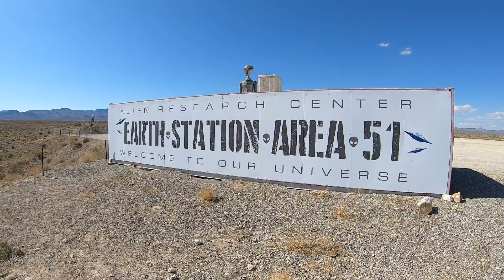11 Sept Alien Research Centre ET Highway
This is the extraterrestrial research center on the ET highway in Nevada. Filmed in 2019